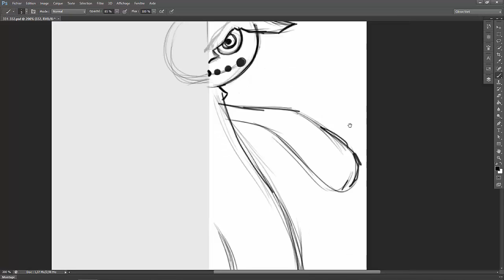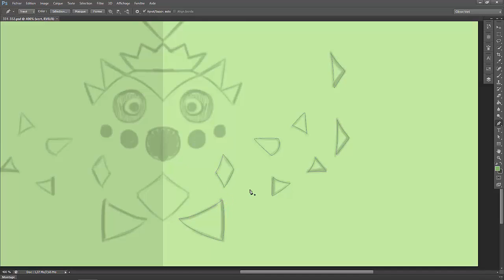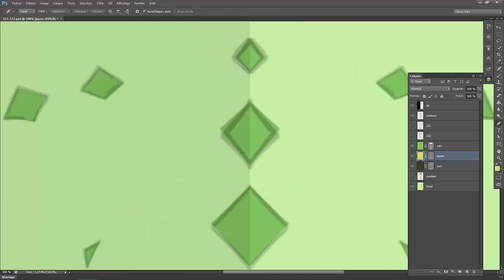Speed Painting #13 Cacnea et Cacturne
Je sais que j'avais dis que je posterais plus de vidéos pendant les vacances mais en faite c'est pas vraiment le cas, alors pour me faire pardonner je vais poster deux speed painting d'un coup (avant de partir pour Comic Con, donc probablement pas de vidéo ce weekend)